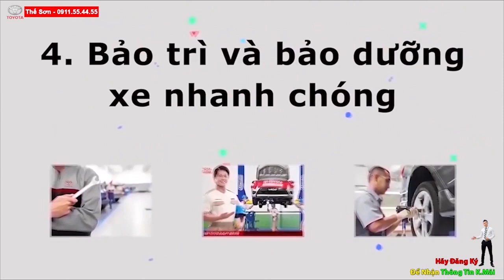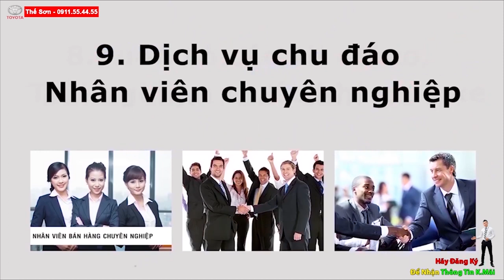THỊ TRƯỜNG ÔTÔ ẢM ĐẠM,NHỮNG DÒNG XE GIẢM KHÔNG TƯỞNG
Thông tin thị trường oto| những dòng xe khuyến mãi nhiều nhất|  giá xe oto